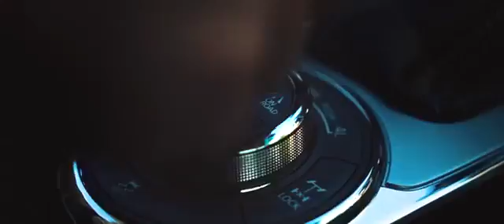Nissan Patrol assignment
As an owner of Nissan Patrol I am proud to team up with Santo Domingo Motors and Nissan, exploring new roads and new ways to get there.